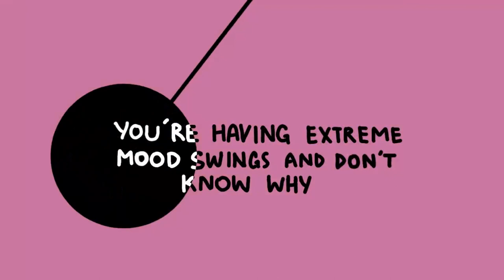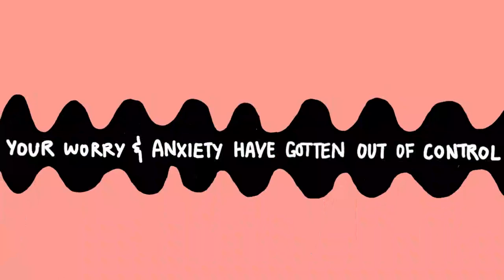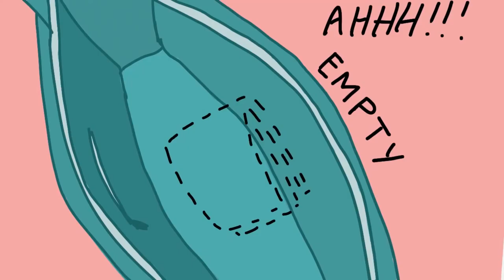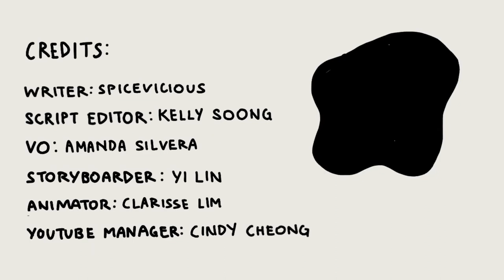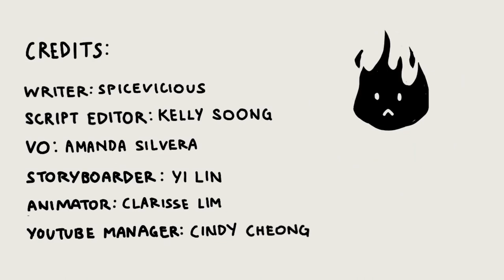10 Mental Illness Signs You Should Not Ignore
Mental illness, also known as mental health disorders, refers to a wide range of mental health problems that affect your mood, thinking, and behavior for a sustained period of time. Depression, anxiety disorders, schizophrenia, eating disorders, and addictive behaviors are examples of mental illnesses that can have a long-lasting impact on you. Are you wondering if your mental health is deteriorating? Do you remember the last time you felt sad, anxious, or scared that you were somehow “off”?

As a disclaimer, do not use this video to self diagnose. These are more like warning signs that you should not ignore. Use them as a guide when talking to a professional when explaining how you are feeling.

Credits
Writer: Spicevicious
Script Editor: Kelly Soong
VO: Amanda Silvera
Animator: Clarisse Lim Xingyi
YouTube Manager: Cindy Cheong
Storyboarder: Yi Lin

References
American Academy of Pediatrics. (2020). “Mood Disorders and ADHD.” Healthy Children.org.

American Psychiatric Association. (2020). “What Is Depression?” American Psychiatric Association.

Australian Government Department of Health. (2007). “What is Mental Illness?” Australian Government Department of Health.

Brådvik L. (2018). Suicide Risk and Mental Disorders. International journal of environmental research and public health, 15(9), 2028.

Harvard Medical School. (2020). “Sleep and Mental Health.” Harvard Health Publishing.

Healthline. (2020). “Do I Have Anger Issues?  How to Identify and Treat an Angry Outlook.” Healthline.

Kumari, R., Chaudhury, S., & Kumar, S. (2013). Dimensions of hallucinations and delusions in affective and nonaffective illnesses. ISRN psychiatry, 2013, 616304.

Mental Health America. (2020). “Mental Illness and the Family: Recognizing Warning Signs and How to Cope.” Mental Health America.

Mental Health Foundation. (2020). “The Truth about Self-Harm.” Mental Health Foundation.

MentalHelp.net. (2015). “Recognizing Anger Signs.” MentalHelp.net.

MentalHealth.gov. (2019). “Mental Health and Substance Abuse Disorders.” MentalHealth.gov.

National Alliance for the Mentally Ill. (2020). “Bipolar Disorder.” National Alliance on Mental Illness.

National Institute of Mental Health . (2020). “Generalized Anxiety Disorder.” National Institute of Mental Health.

National Alliance for the Mentally Ill. (2020). “Psychosis.” National Alliance on Mental Illness.

National Alliance for the Mentally Ill. (2020). “10 Signs of Mental Illness” National Alliance on Mental Illness.

National Institute of Mental Health . (2020). “Depression in Women: 5 Things You Should Know.” National Institute of Mental Health.

Raymond H. Starr, Howard Dubowitz, Chapter 41 - SOCIAL WITHDRAWAL AND ISOLATION, Editor(s): William B. Carey, Allen C. Crocker, William L. Coleman, Ellen Roy Elias, Heidi M. Feldman,

Developmental-Behavioral Pediatrics (Fourth Edition), W.B. Saunders,
2009, Pages 397-406, ISBN 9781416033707,

Trampe, D., Quoidbach, J., & Taquet, M. (2015). Emotions in Everyday Life. PloS one, 10(12), e0145450.